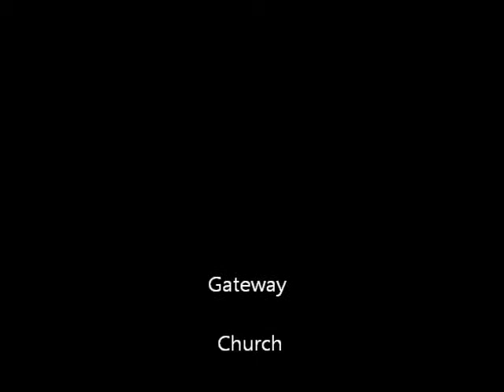He Reigns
He Reigns , another from the archive .